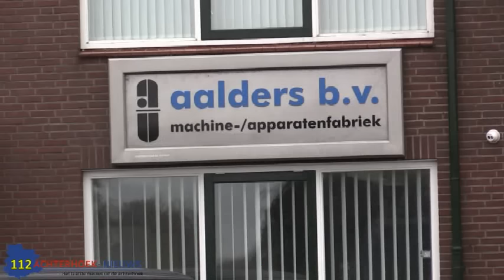Brand in buis van een afzuiginstallatie bij Aalders in De Heurne